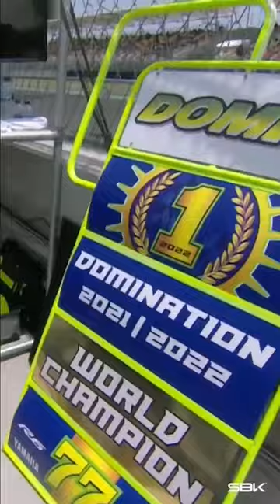Back to back WorldSSP Championships for Dominique Aegerter 🏆 🏆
Dominique Aegerter was on FIRE 🔥 in 2022 on the way to his second WorldSSP title 👑

Thanks for the memories Mandalika! 😍